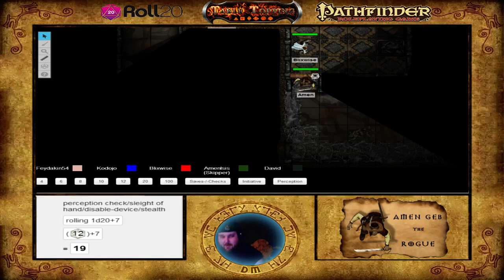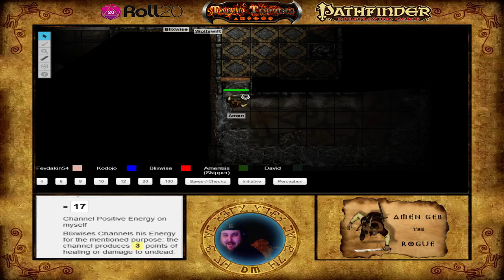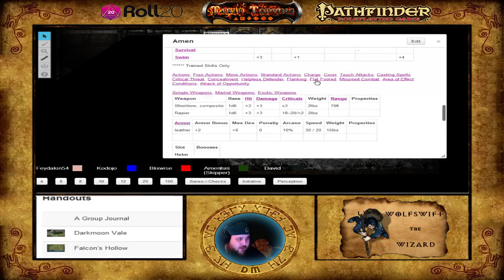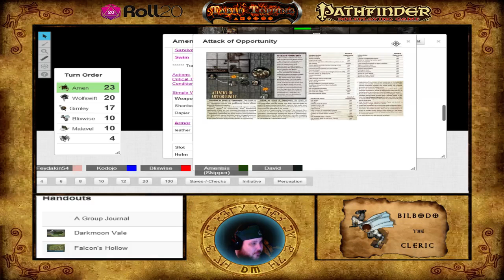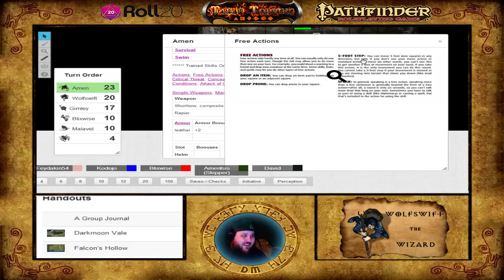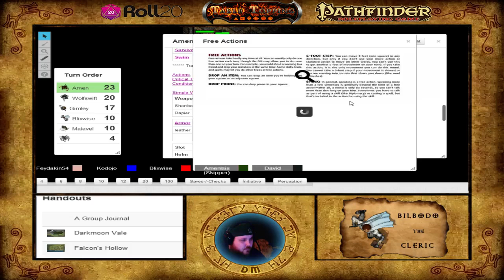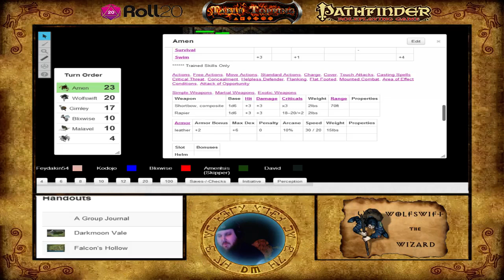Pathfinder Inner Sea Campaign, Session 7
3/14/14